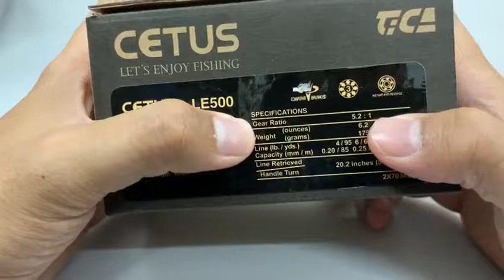TICA CETUS LE SPINNING REEL